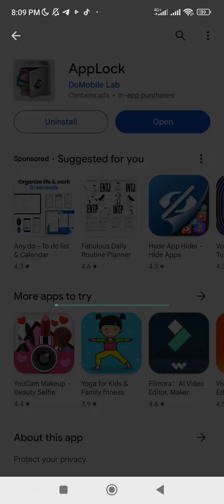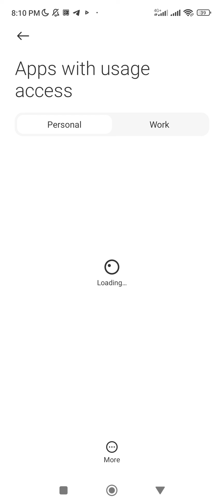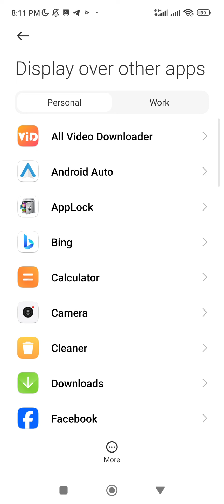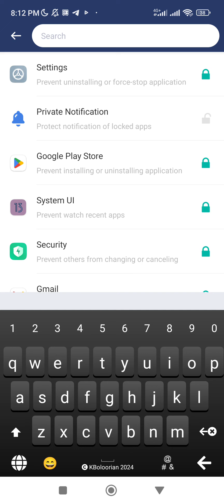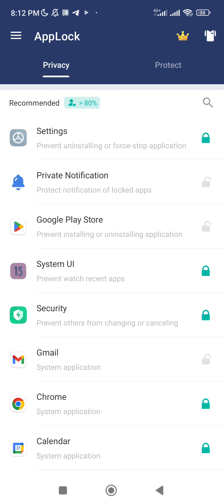وشەی نهێنی لەسەر هەموو بەرنامەکانی ناو مۆبایلەکەت دابنێ